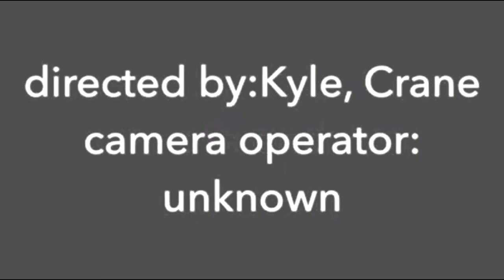Mr Kyle Bean